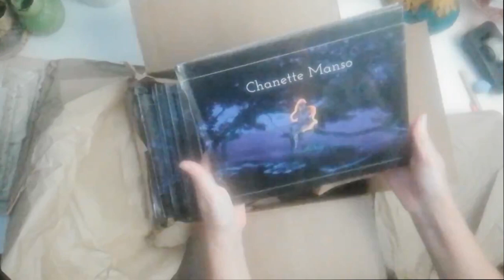Cha's book unboxing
So proud to present my new book/catalog, "Velvet Warriors", that I designed and created during quarantine 2020.

Hard cover, soft cover and ebook available!